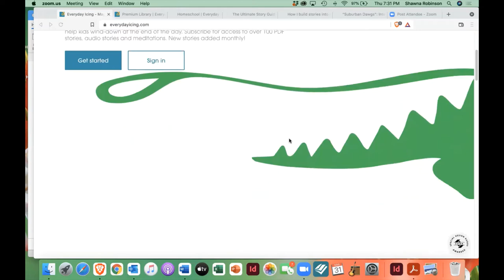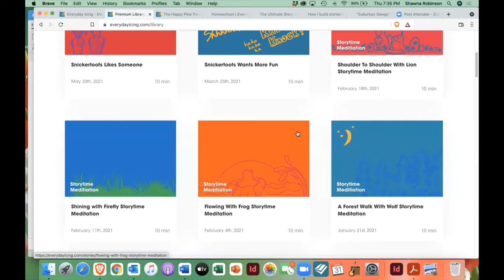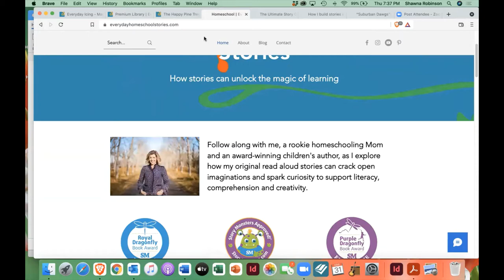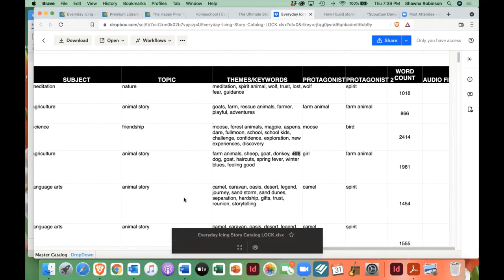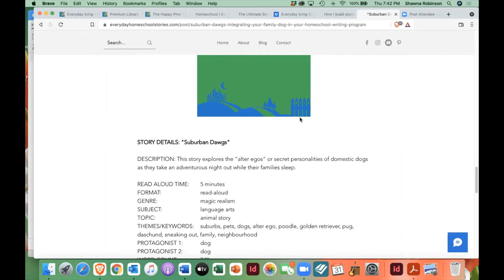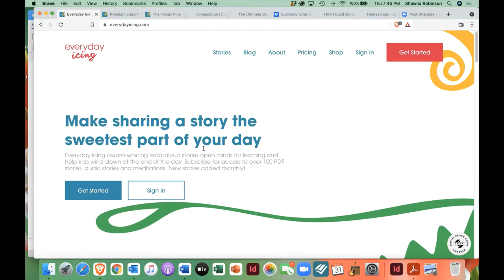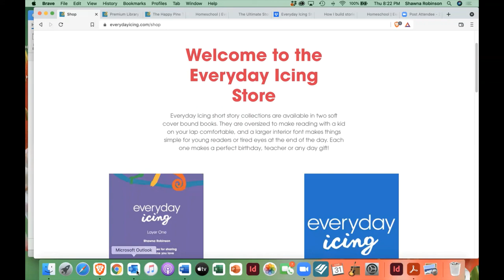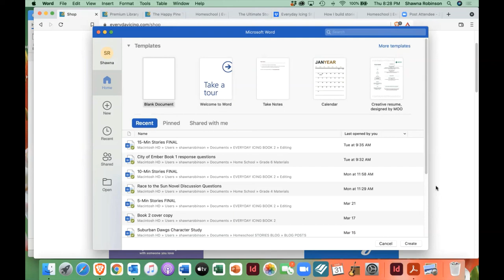Homeschooler & author Shawna Robinson shares her amazing digital library of 5, 10, & 15 minute books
Shawna Robinson is an award-winning children’s author and a rookie homeschool mom. Her family’s homeschool journey began in September of 2021, spurred on by a need to put fun, freedom and flexibility back into learning as a response to the glaring gaps in her daughter’s educational experiences of the previous two years. Shawna merges her unique style of short stories with homeschool curriculum ideas through her blog, providing a variety of ways stories can support learning, develop critical thinking skills and refine creative abilities. She believes that “imagination is the workshop of creation” and nurtures this through a commitment to illustration-free stories for school-age kids between 5 and 12 years of age.  Tune it to see how you can use these 5, 10 & 15 minute stories to facilitate learning in any subject area.

She has a digital library of over 100 stories, audio stories and children’s meditations, as well as her first published storybook. Second storybook arriving in Spring 2022!  “Make sharing a story the sweetest part of your day”